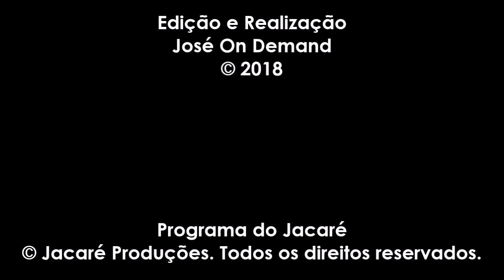Cronologia de Vinhetas: Programa do Jacaré (200x-Atual)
Pedido: HBF

Cronologia dedicada à memória de Vantuir Alves Pereira, o Jacaré, apresentador do programa desde a sua criação até o seu falecimento em 2010.

Hoje, atendendo a mais um pedido trago a Cronologia do Programa do Jacaré que já foi ao ar em diversas emissoras, entre elas a Rede TV! e a TV Diário do Ceará.

Caso alguém saiba as datas das duas primeiras vinhetas dessa Cronologia, deixe aí nos comentários! Agradecerei o muito aqueles quem souber.